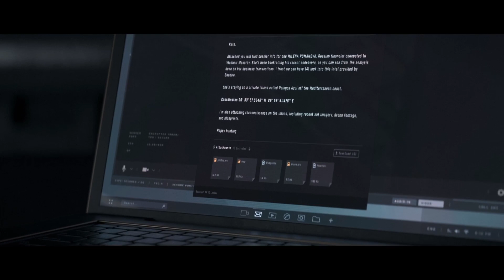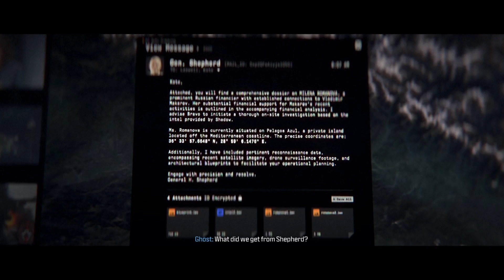Call of duty Modern warfare 3 - Mission 8 flash point